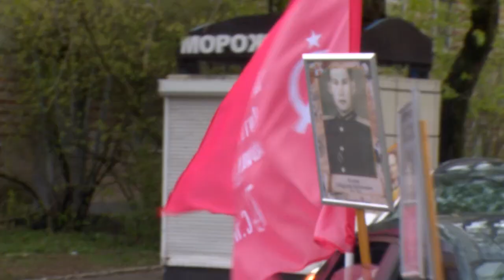День Победы: в Щелково-7 состоялся праздничный автопробег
День Победы отмечают сегодня и жители Щёлково-7. Командование войсковой части, которая дислоцируется в микрорайоне, организовало праздничный автопробег.